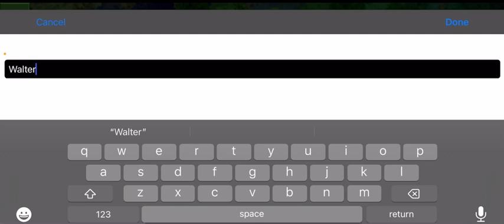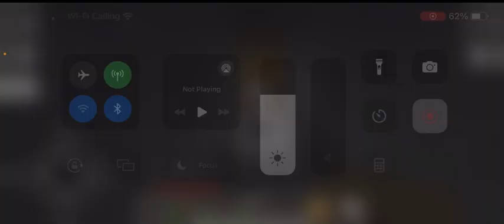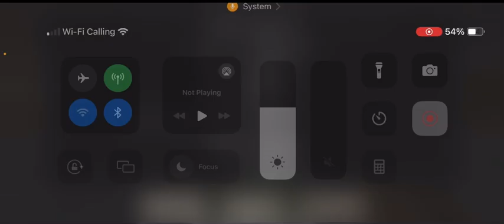We Finally Got Coal/Almost Died Again! SurvivalCraft 365 Day Hardcore Challenge (Ep 3)